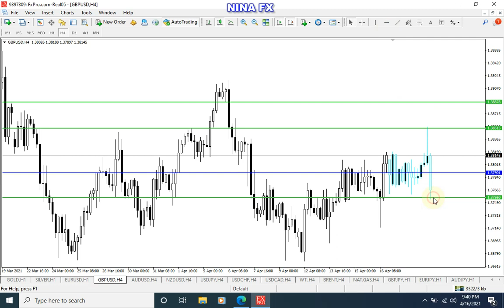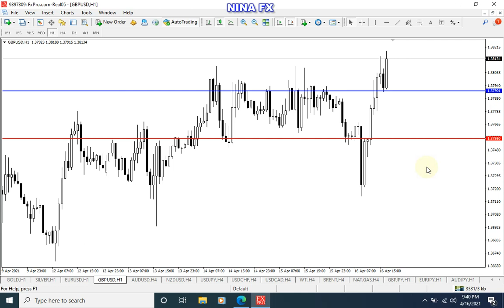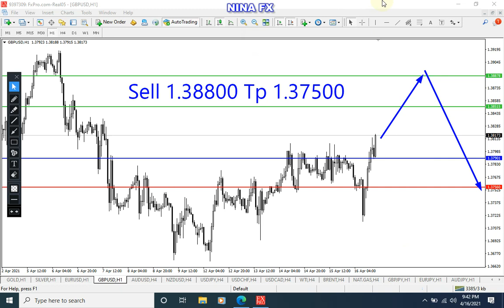GBPUSD Technical Analysis for Monday April 19, 2021 by Nina Fx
Bullish break,